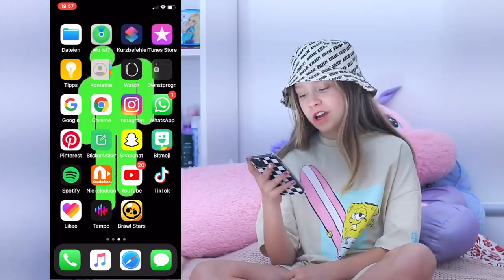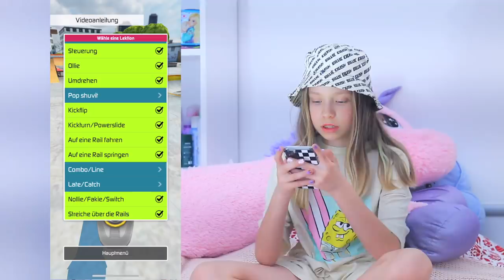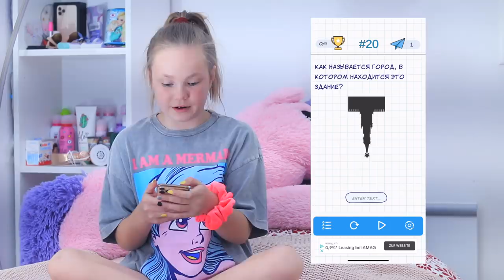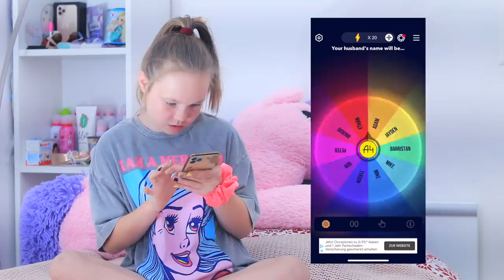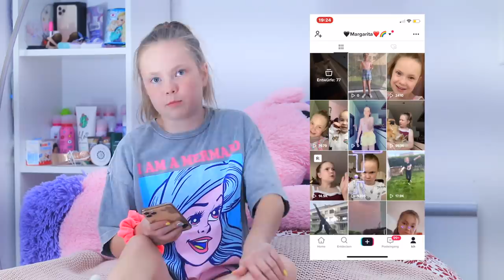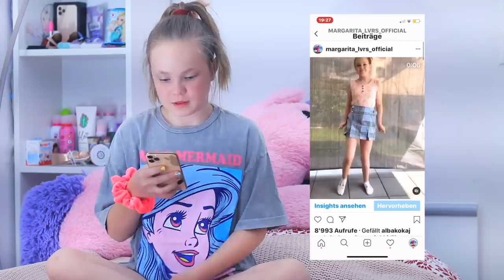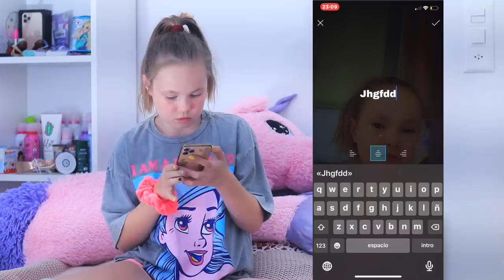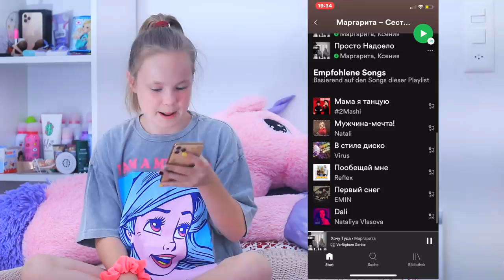ЧТО В МОЁМ ТЕЛЕФОНЕ / Где мы ЗАКАЗЫВАЕМ ОДЕЖДУ /Любимые ПРИЛОЖЕНИЯ